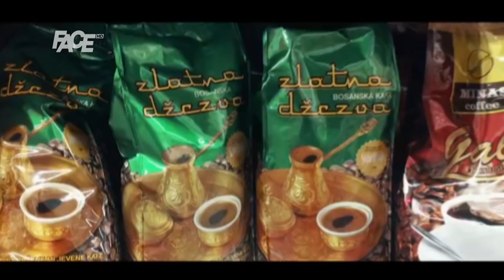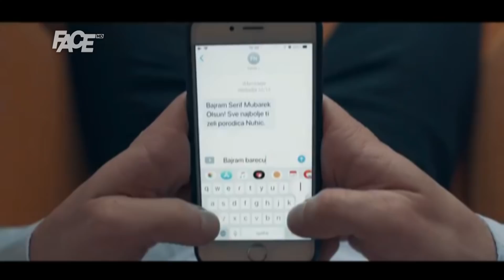Alen Nurkić otkrio zanimljive detalje sa snimanja spota "Trebal' kesa"